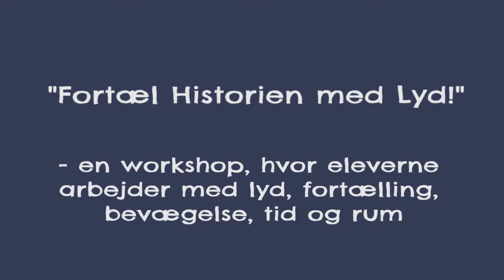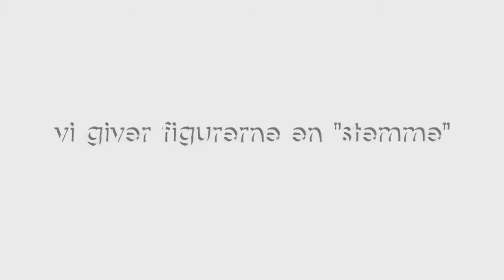Fortæl Historien med Lyd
En workshop for 0. - 3. klasse, hvor eleverne arbejder med lyd, fortælling, bevægelse, tid og rum.